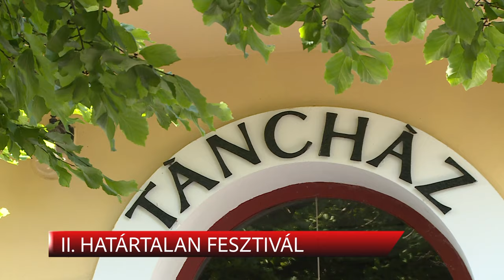II. HATÁRTALAN FESZTIVÁL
Idén is változatos programokkal várják a II. Határtalan Fesztiválon az érdeklődőket. A mulatság október 23-tól 29-ig tart majd a Malom utcai táncházban.